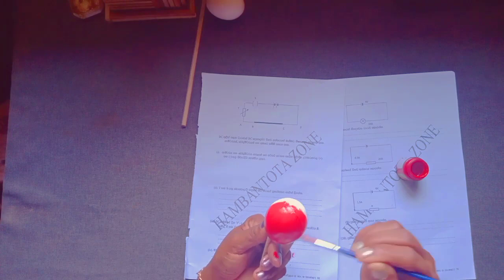DIY home decoration ideas/Egg shell craft/How make flower from Wast material#atkam nirmana sinhala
simple life with art home decoration